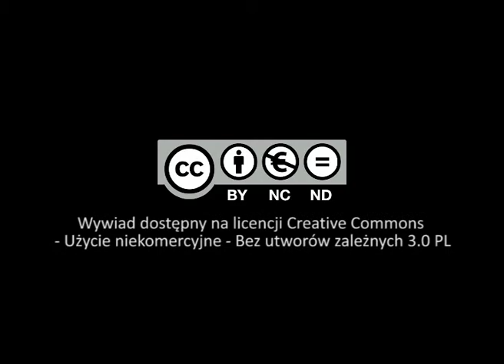Bp Adam Dyczkowski o Janie Pawle II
Biskup Adam Dyczkowski poznał kardynała Karola Wojtyłę w czasie studiów na KUL-u. Znajomość ta rozpoczęła się od zabawnej pomyłki. Wziął wówczas kardynała Wojtyłę, wykładowcę etyki, za zwyczajnego studenta. Ks. Dyczkowski uczestniczył później we wspólnych górskich wyprawach oraz narciarskich eskapadach. W czasie pontyfikatu Jana Pawła II brał udział w licznych prywatnych audiencjach i spotkaniach związanych ze sprawozdaniami o działalności diecezji oraz obradach komisji Episkopatu. W 1999 r. przygotowywał wizytę Papieża w Gorzowie.
W wywiadzie porusza następujące tematy:
- pierwsze spotkanie z kard. Wojtyłą w nietypowych okolicznościach (00:00:13);
- anegdota o Wojtyle i studencie z KUL (00:02:04);
- wyprawy narciarskie z Wojtyłą i historia z gazdą (00:04:33);
- proboszcz z Kęt i żart o czytaniu "Osoby i czynu" w czyśćcu (00:10:31);
- przemęczenie kard. Wojtyły w czasach krakowskich (00:15:36);
- wybór na Papieża i reakcje (00:11:58);
- pielgrzymki do Polski (00:17:28);
- fenomen Światowych Dni Młodzieży (00:20:24);
- świętość Jana Pawła II (00:24:14).